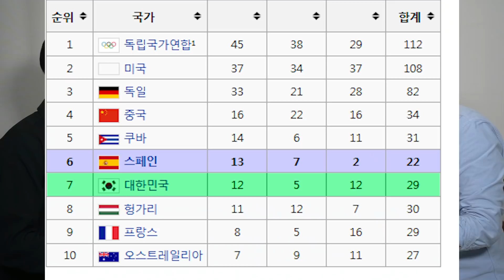채사장 작가가 정리해주는 1992년 시대 요약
1992년 주요 늬우스 미리보기

출연 : 채사장, 이독실, 수리PD
총괄 : 분노의 막내작가
편집 : 박예향